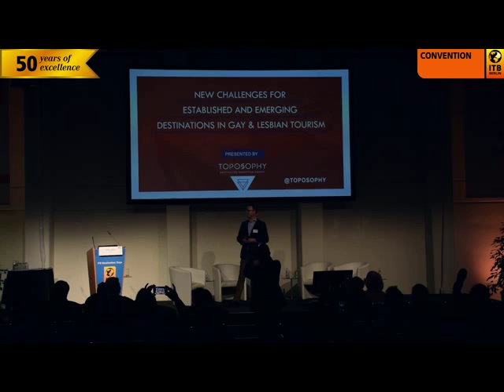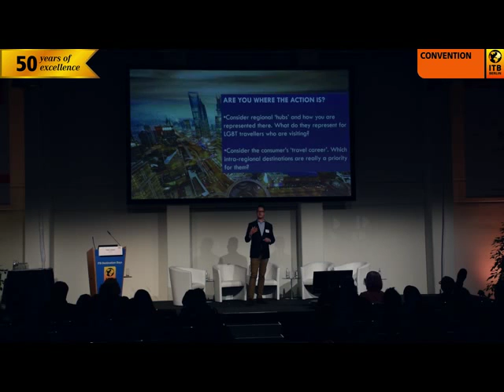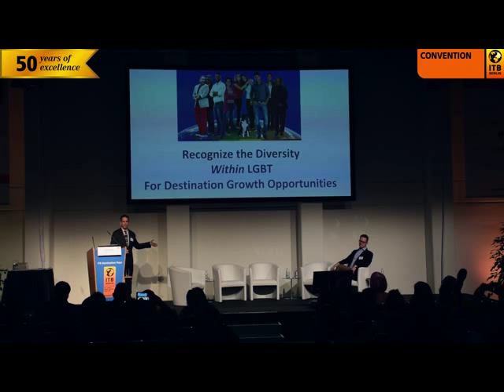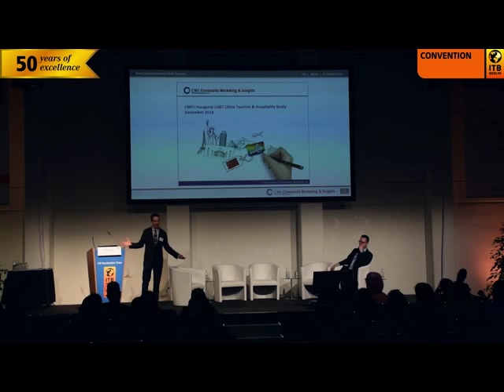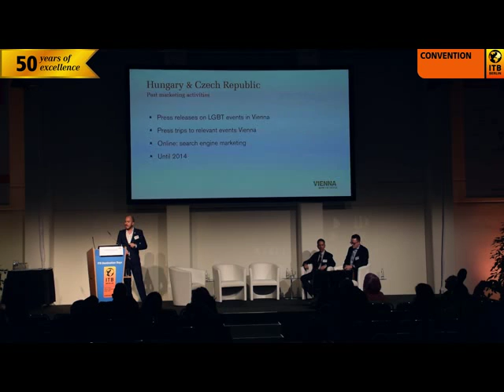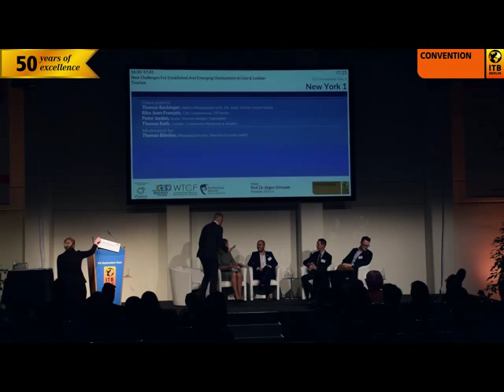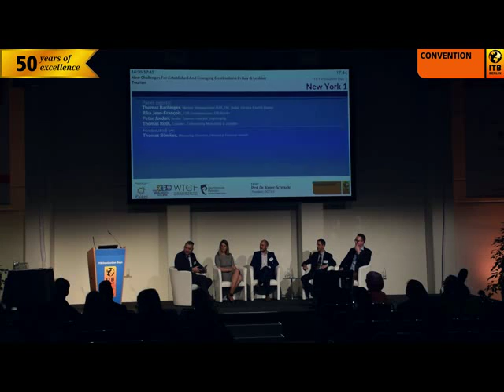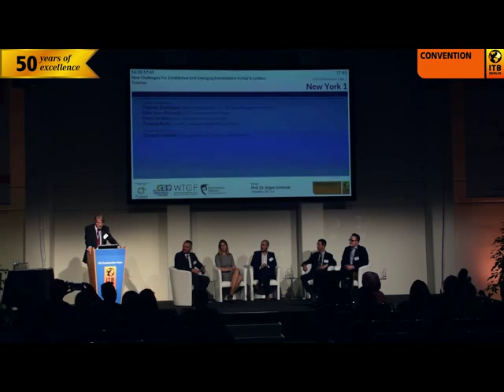New Challenges For Established And Emerging Destinations In Gay & Lesbian Tourism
In recent decades several destinations have become top destinations in the Gay & Lesbian segment. In addition to urban and beach destinations in Europe or North and South America, Asian destinations are increasingly gaining popularity for this segment, due also to the growing demand from China. Established destinations are reaching their limits for growth and are opening up for niche markets such as transgender or rainbow families. Even difficult markets such as Eastern Europe are already in focus to address gay and lesbian tourists. Recent data from the Asian market will prove the market trends, best practice examples of established destinations show which opportunities and challenges arise.

Greetings:
Rika Jean-Francois, CSR Commissioner, ITB Berlin

Moderated by:
Thomas Bömkes, Managing Director, Diversity Tourism GmbH

Panel guests:
Thomas Bachinger, Market Management USA, UK, India, Vienna Tourist Board
Peter Jordan, Senior Tourism Analyst, Toposophy
Thomas Roth, Founder, Community Marketing & Insights